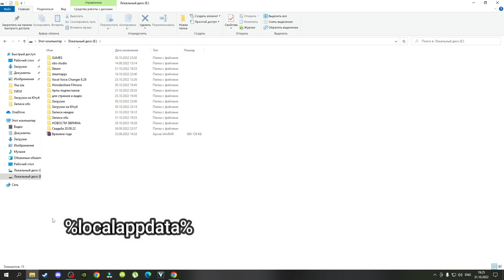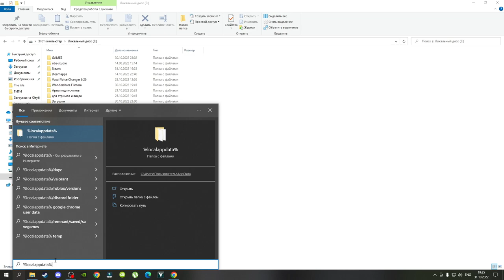THE ISLE EVRIMA . НЕ РАБОТАЕТ НОЧНОЕ ЗРЕНИЕ? РЕШЕНИЕ!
Команда для поиска папки config -  %localappdata%

СИСТЕМНЫЕ ТРЕБОВАНИЯ ДЛЯ THE ISLE EVRIMA
✅Процессор AMD FX6300six-core Processor 3.50GHZ
✅ОЗУ 16ГБ
✅Система 64-разрядная операционная система X64
✅Видеокарта NVIDIA GEFORCE GTX660
✅WINDOWS 10 (строго)
✅Direct X11